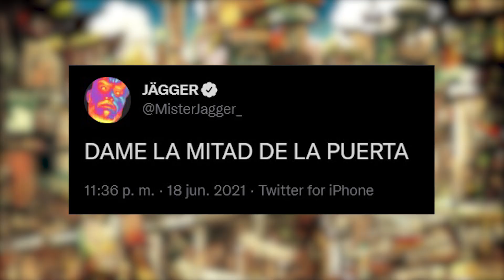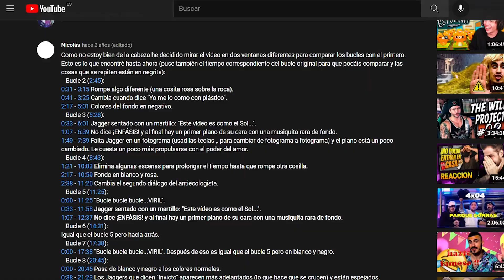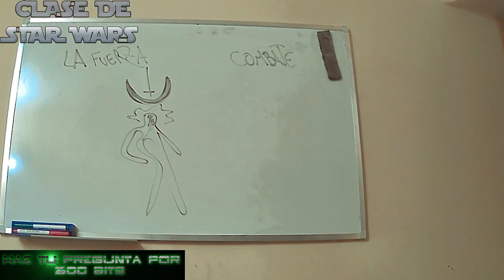SURREALISMO, C. TANGANA Y MISTER JÄGGER